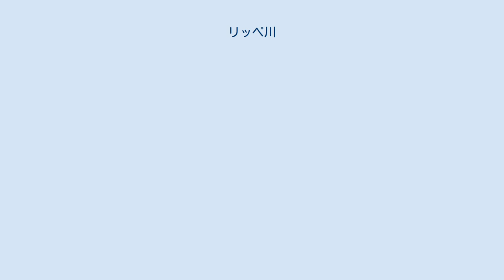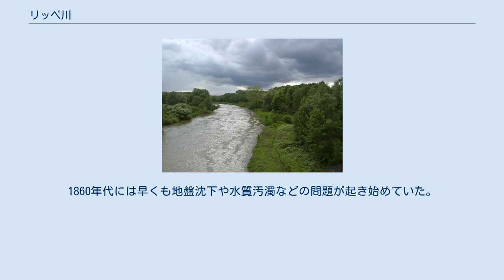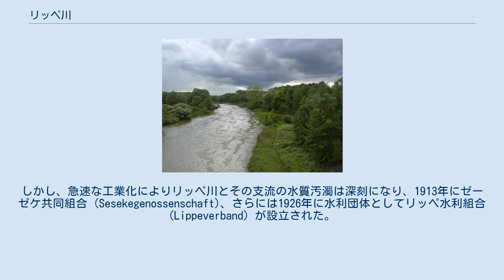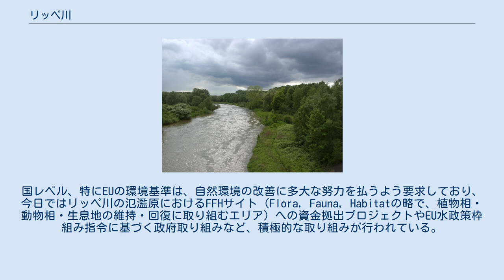リッペ川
ルール地方ではリッペ川 (一番上) が南側のエムシャー川やルール川とほぼ平行に流れている。
 リッペ川 (リッペがわ、Lippe、ドイツ語発音: [ˈlɪpə]) は、ドイツのノルトライン＝ヴェストファーレン州を流れる河川である。
パーダーボルン近郊のバート・リップシュプリンゲにあるトイトブルクの森の源流から高低差125メートルを流れ下ってライン川に注ぐ全長220.3キロメートルの川で、集水域は4,890平方キロメートルに及ぶ。
パーダーボルンからリップシュタットを西に進み、ルール地方の北端に沿ってエムシャー川およびルール川に平行に流れ、ヴェーゼルでライン川と合流する。
 リッペ川は、古代ローマ時代から物流ルートとして使われていた。
ローマ人にとって、リッペ川はゲルマニアへの玄関口にあたり、ライン川からパーダーボルン周辺に物資を水運で輸送していた。
このため、リッペ川の河畔にはローマの宿営地跡が多数見つかっている。
特に、ハルターンの宿営地跡は皇帝ティベリウスの本陣と考えられている。
これらの宿営地は概ね30キロメートルごとに見つかっており、これは当時の軍勢の1日の行軍距離に相当する。
ハルターンの他、オルフェン、クサンテン、オベラーデン、ホルスターハウゼン、アンレッペン、ベッキングハウゼンでも宿営地跡が見つかっている。
 今日では、水路としてはハムを境に大きく2つに分かれており、ハム以東の上流側は田舎がちで、産業は下流側に集積している。
リッペ川は1820年から部分的ながら船舶が航行できるようになっていたが、工業製品の輸送に耐えるものではなかった。
 この状況を一変させたのは1840年代にケルン・ミンデン鉄道が開通し、ケルンのようなライン川沿いに港を持つ大都市とヴェーザー川の交易都市とハムが接続されてからである。
ケルン・ミンデン鉄道はルール地方北部の炭坑と鉄鋼業の発展にも大きく寄与した。
石炭の採掘はエムシャー川流域で19世紀半ばに始まり、その後数十年で北方向に伸び、リッペ川流域まで広がった。
1860年代には早くも地盤沈下や水質汚濁などの問題が起き始めていた。
ハムやリューネン、ハルターン、ドルステンは古くからの小集落だったが、20世紀に入る頃から炭坑が拓かれて発展した。
しかし、急速な工業化によりリッペ川とその支流の水質汚濁は深刻になり、1913年にゼーゼケ共同組合 (Sesekegenossenschaft)、さらには1926年に水利団体としてリッペ水利組合(Lippeverband) が設立された。
また、リッペ川に並走して1914年にダッテルン・ハム運河、1930年にヴェーゼル・ダッテルン運河が開削されたが、いずれも大量輸送に利用できる規模ではなかった。
ダッテルン・ハム運河には、ハムに西ドイツ運河水利組合 (Wassserverband WestdeutscheKanäle) が運営する水交換施設があり、リッペ川との間で水のやり取りが行われている。
通常はリッペ川から取水して運河に給水しているが、渇水でリッペ川の流量が毎時10立方メートルを下回ると、逆に運河の水をリッペ川に送って流量を維持するようになっている。
この場合、運河はライン川から取水して水位を維持する。
 1970年代に至るまで、水質汚濁が世論で大きな位置を占めることはなかったが、ここ数十年で環境政策は大きく変わっている。
国レベル、特にEUの環境基準は、自然環境の改善に多大な努力を払うよう要求しており、今日ではリッペ川の氾濫原におけるFFHサイト (Flora, Fauna, Habitatの略で、植物相・動物相・生息地の維持・回復に取り組むエリア) への資金拠出プロジェクトやEU水政策枠組み指令に基づく政府取り組みなど、積極的な取り組みが行われている。
 リッペ川の支流には主なものとして以下がある。